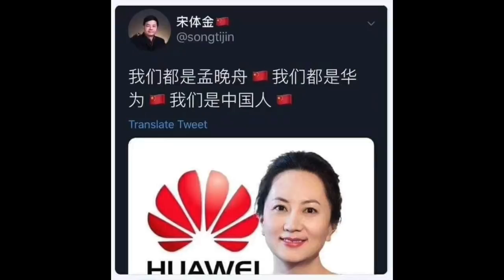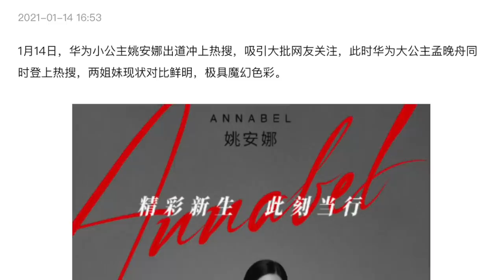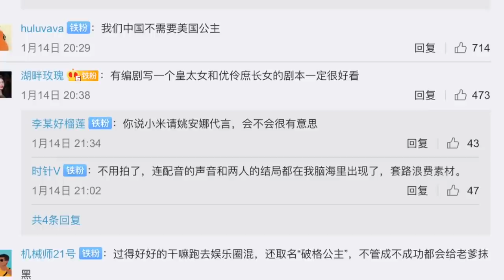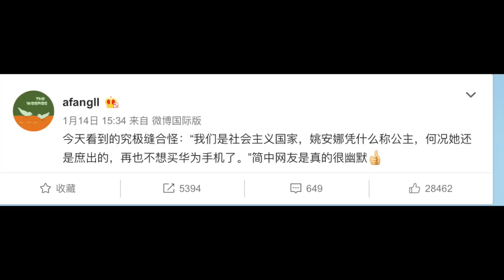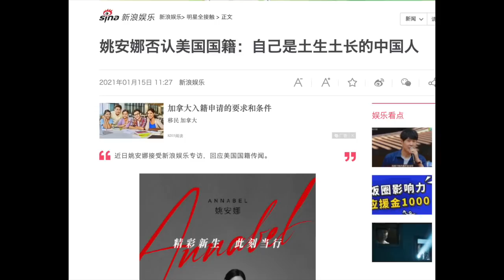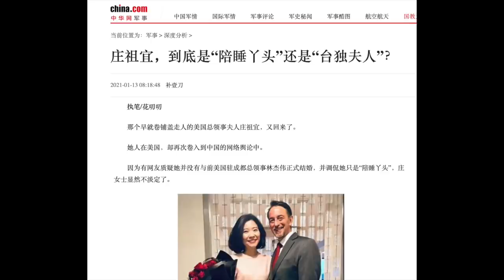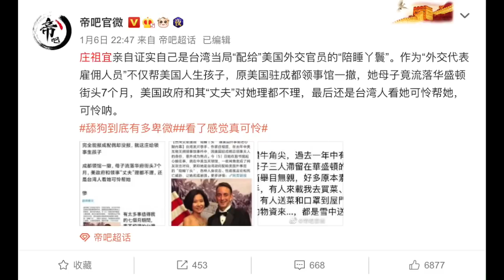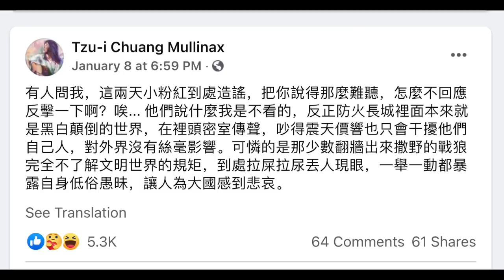中国粉红脑子里垃圾太多：二房公主，陪睡丫头！姚安娜，庄祖宜｜越来越狭隘的中国，会越来越强大吗？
华为二公主姚安娜在中国高调出道，意外引发爱国战狼粉红们疯狂攻击，让她这个二房公主滚回美国去。前美国驻成都总领事夫人庄祖宜被粉红们骂是台湾送的“陪睡丫头”。最近的这些事件都反映出中国粉红们的狭隘和愚蠢。一个真正强大的国家，必定是一个包容的国家。所以，中国会真正强大吗？